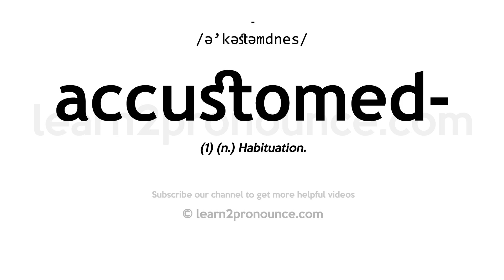How to pronounce Accustomedness | English pronunciation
Learn how to pronounce Accustomedness in English
ACCUSTOMEDNESS
Pronunciation of Accustomedness: /ə'kəstəmdnes/
Definition of Accustomedness: (1) (n.) Habituation.